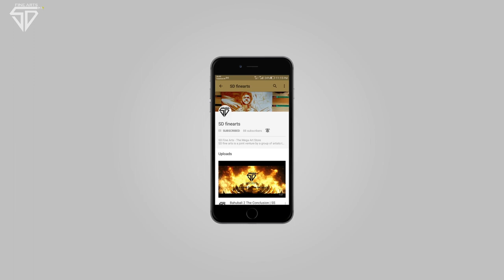A Message To All Women | An inspiration we need to have..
Artist : Abhishek Tiwari
Editing - Sharad Dabra